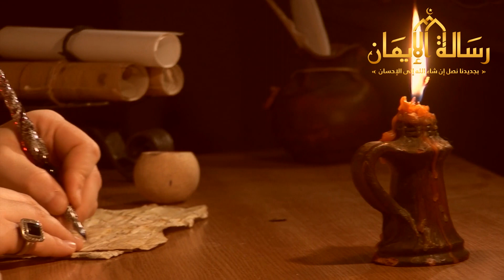كيف نرى النبى صلى الله عليه وسلم فى المنام وماهى قصة شارب خمر الذى رأى النبى في المنام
* أدعمنا بالإعجاب بالفيديو والإشتراك فى القناة للتابع كل جديد.
لماذا دفن النبي ادريس في السماء و ليس في الأرض ؟ و ماذا فعل معه ملك الموت؟
نساء يلعنهم الله ولا يدخلن الجنة ابداً ! بسبب شئ تفعله معظم المسلمات ! احذري أن تكوني منهم !
ماذا يفعل الله عز وجل لمن يترك الصلاة؟ مستحيل ان تترك الصلاة بعد هذا الفيديو | مؤثر جدا
هل الوقت في الجنة كالوقت الذى نعيشه علي الارض؟ وهل يوجد ليل ونهار ؟! لن تتوقع الجواب
رجل عاصى وشارب الخمر يرى النبى ﷺ فى المنام ويأمره بفعل شئ عجيب ؟ فبماذا أمره النبى ؟ قصة تهز القلوب!
هل تريد أن ترى النبي صلي الله عليه وسلم فى المنام ؟
قصة عجيبة غريبة لرجل داعية من المغرب يرى النبي صلى الله عليه وسلم في المنام